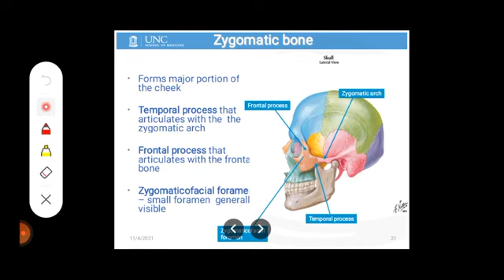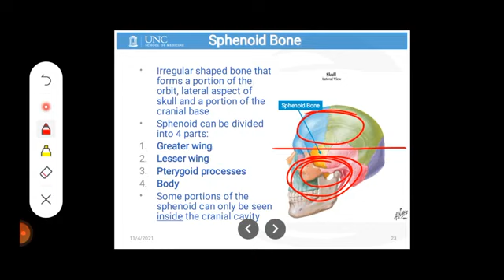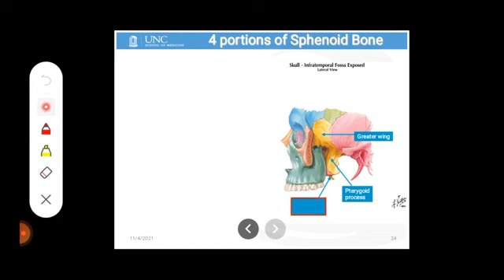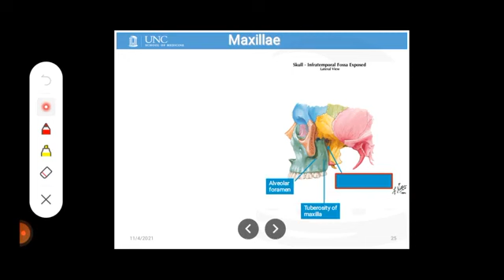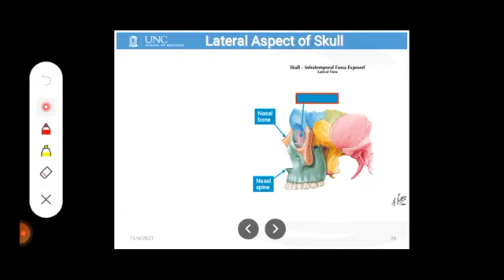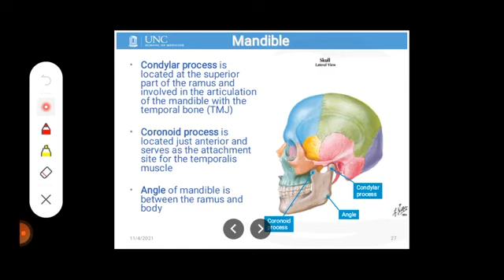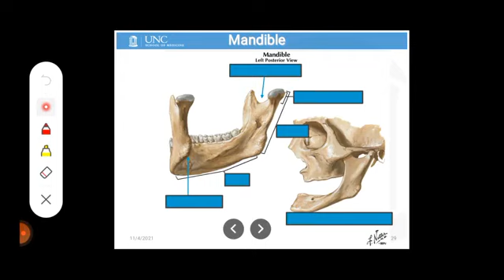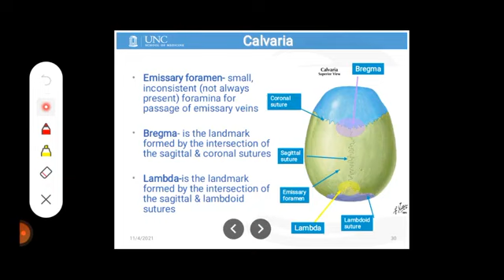sphenoid bone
gadget's world

Gadget's World is a participant in the Amazon Services LLC Associates Program, an affiliate advertising program designed to provide a means for sites to earn advertising fees by advertising and linking to Amazon.com. As an Amazon Associate, I earn from qualifying purchases.